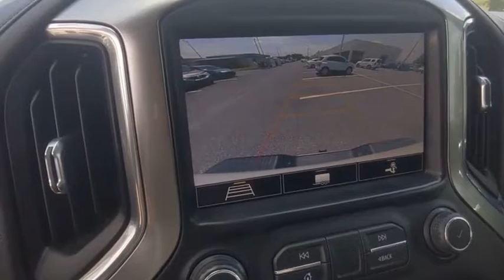2020 Chevrolet Silverado 2500HD Winter Haven Honda FL I@C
2020 Chevrolet Silverado 2500HD LT

FORD CERTIFIED, LEATHER, TRAILER HITCH, BACKUP CAMERA, 6.6L V8, 4WD, 10-Way Power Driver Seat Adjuster w/Lumbar, 120-Volt Bed Mounted Power Outlet, 120-Volt Instrument Panel Power Outlet, 12-Volt Rear Auxiliary Power Outlet, 2 USB Ports & 1 SD Card Reader (1st Row), 4 Round Chromed Assist Steps (LPO), 5th Wheel & Gooseneck Trailer Wiring Provisions, 6-Speaker Audio System, Advanced Trailering System, All Star Edition, Cloth Rear Seat w/Storage Package, Convenience Package, Convenience Package II, Dual Charge-Only USB Ports (2nd Row), Dual-Zone Automatic Climate Control, Electric Rear-Window Defogger, Electrical Lock Control Steering Column, Front LED Fog Lamps, HD Radio, HD Rear Vision Camera, Heated Driver & Front Outboard Passenger Seating, Heated Steering Wheel, Hill Descent Control, Hitch Guidance w/Hitch View, Integrated Trailer Brake Controller, Keyless Open & Start, Lane Change Alert w/Side Blind Zone Alert, Leather Package, Leather-Wrapped Steering Wheel, LED Cargo Area Lighting, Manual Tailgate Function w/EZ Lift, Manual Tilt & Telescoping Steering Column, Off-Road Suspension, Power Sliding Rear Window w/Defogger, Radio: Chevrolet Infotainment 3 Plus System, Rear Cross Traffic Alert, Rear Wheelhouse Liners, Remote Vehicle Starter System, Safety Package, SiriusXM w/360L, Ultrasonic Front & Rear Park Assist, Unauthorized Entry Theft-Deterrent System, Universal Home Remote, Up-Level Rear Seat w/Storage Package, Wheels: 20 Machined Alum w/Black Painted Accents, Z71 Off-Road Package. CARFAX One-Owner. 4WD 6-Speed Automatic 6.6L V8VETERANS FORD WILL GIVE YOU TOP $$$ FOR YOUR TRADE.Certification Program Details: Ford Blue Advantage: Blue Certified* 139 Point Inspection* Transferable Warranty* Vehicle History* Warranty Deductible: $100* Roadside Assistance* Limited Warranty: 3 Month/4,000 Mile (whichever comes first) after new car warranty expires or from certified purchase date* and 11,000 FordPass Rewards Points to use toward first maintenance visitNobody beats a Veterans Ford deal!! ** Contactless Purchase**, ** Free Home Drop-off **, ** Free Test Drive at Home **, ** Private Dealership Appointments **, ** Virtual Appointments ** , ** Custom Online Financing **.